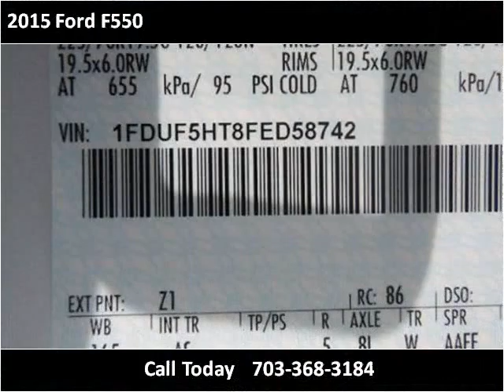2015 Ford F550 New Cars Manassas VA